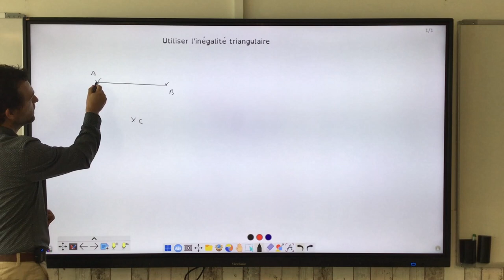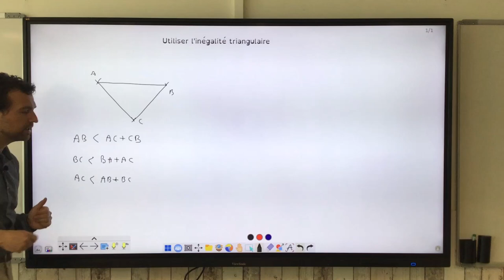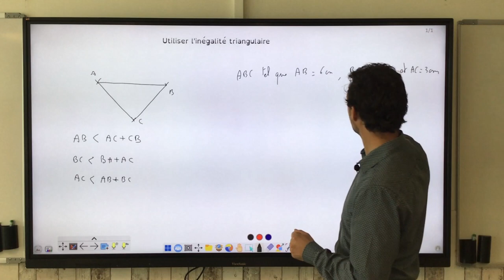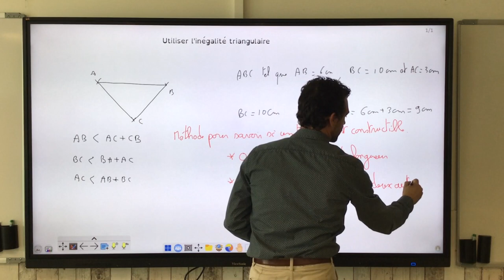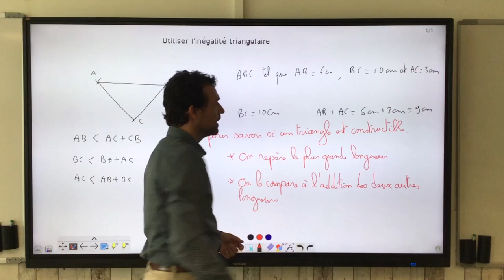Utiliser l'inégalité triangulaire.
On explique que le plus court chemin qui relie deux points est le segment, puis on en déduit les inégalités triangulaires. Enfin, on montre comment savoir si un triangle est constructible ou non en connaissant trois longueurs.